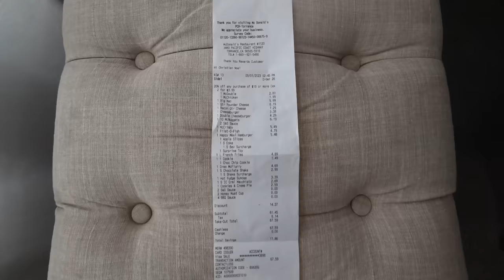ORDERING THE WHOLE MCDONALD'S MENU + MUKBANG | The Laeno Family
Welcome to the Laeno Family ❤️ This week we decided to order everything from Mcdonald's and do a Mukbang! We would not suggest it!

Follow our other accounts:
Nicole @nicolelaeno
Linda @lindalaeno
Christian @christianlaeno
Noel @noellaeno
Sadie @sadielaeno

Thank you for joining The Laeno Family!
See you next Sunday @ 12pm PST!